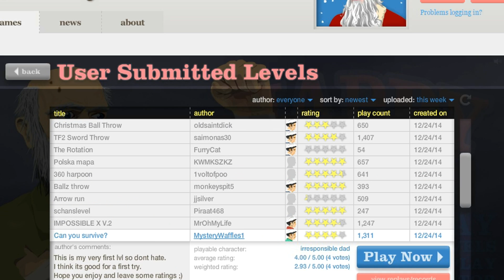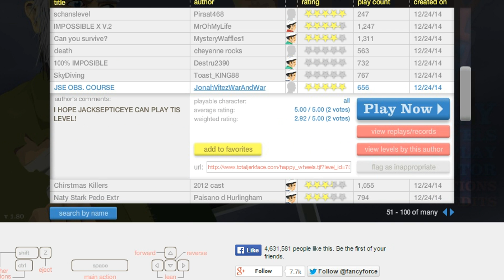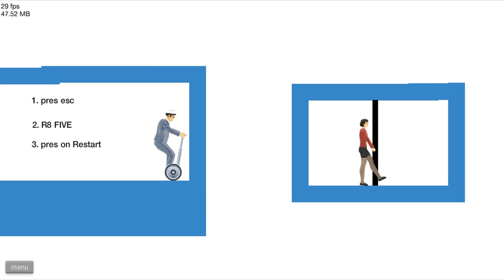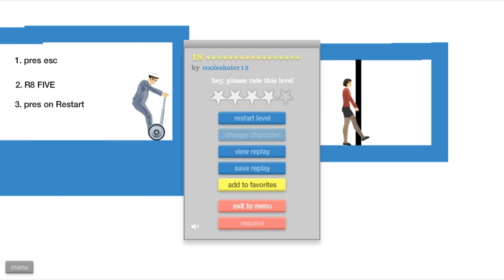Lets Play: Happy Wheels Ep.1 | Fat B*tches eating all the food | Ft Dazejavu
Our first video together me and Dazejavu play a Lets play of happy wheels. Don't worry we killed it!